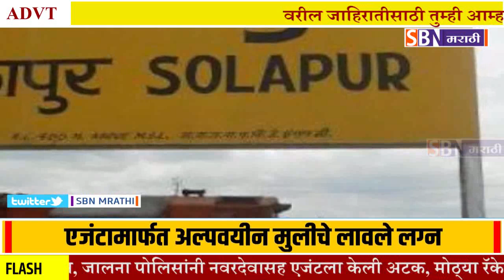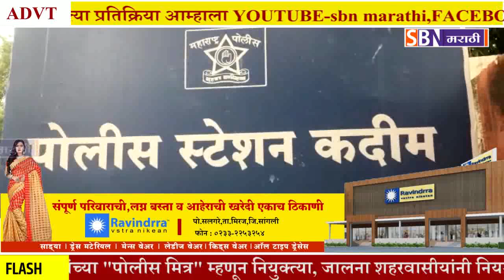Jalna | एजंटामार्फत एक लाख रुपयांचा व्यवहार करून 15 वर्षी मुलीचे लावले लग्न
एजंटामार्फत एक लाख रुपयांचा व्यवहार करून 15 वर्षी मुलीचे लावले लग्न, जालना पोलिसांनी नवरदेवासह एजंटला केली अटक, मोठ्या रॅकेटचा पर्दाफाश होण्याची शक्यता.@